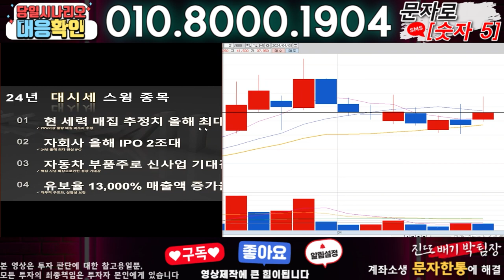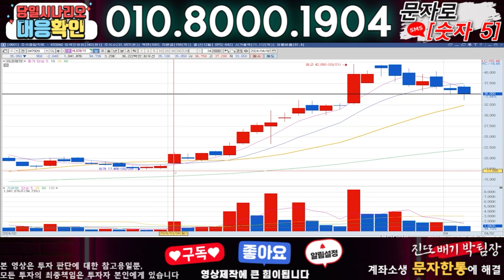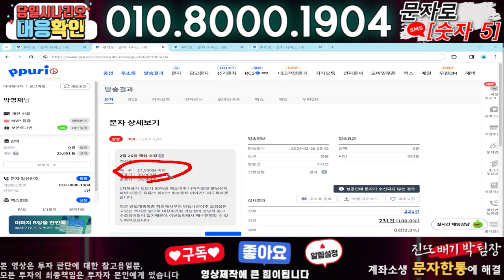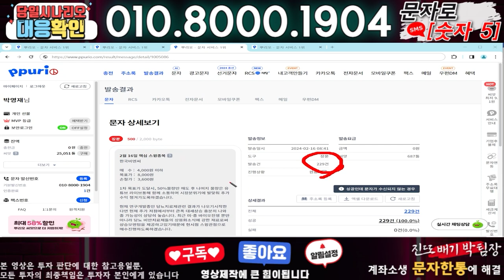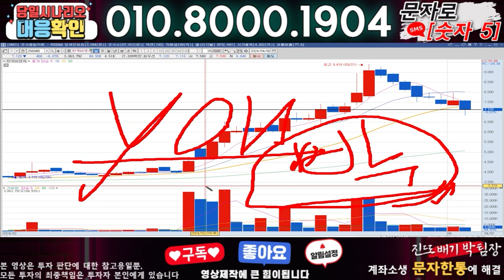에프엔에스테크 ) 3분전 기습속보-공식입장발표!! 무슨일인가?